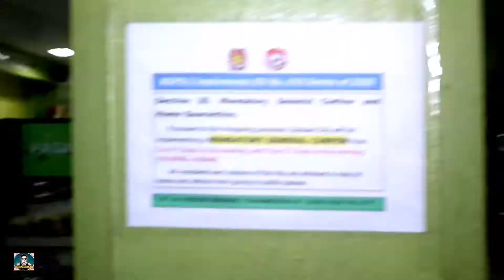Curfew Hour sa Butuan City, Emplemented na | BCPO/Station 3 | March 15, 2020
Starting March 15, 2020 emplemented na ang Curfew hour on all ages sa lahat nga mga Barangays dito sa Butuan City. Ang mga video clip na matutunghayan nyo ngaun ay ang mga kuha ko during sa pagroving ng mga personnel  sa Butuan City Pulis Station 3 kasama ang Station Commander na si Captain Emerson Alipit.

Pls support the BUTUANON YOUTUBERS